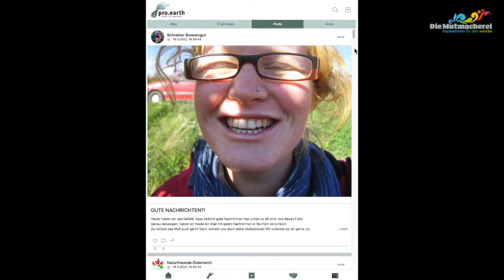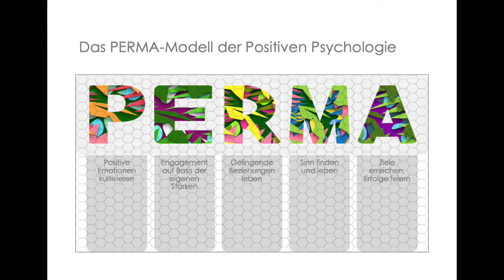Mut-Talk 26 mit Tom und Sebastian: pro.earth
Ira Mollay im Gespräch mit Thomas Preis und Sebastian Kracher von pro.earth

pro.earth ist eine sympathische Social Media Plattform für Nachhaltigkeit. Kein nerviger Algorithmus, keine Tricks. Ein Drittel der Werbeeinnahmen, die ausschließlich von nachhaltigen, lokalen Anbietern stammen, werden in nachhaltige Projekte investiert. Die User:innen können an Challenges teilnehmen und so ihren Beitrag für eine bessere Welt laufend erhöhen. pro.earth engagiert sich auch an Schulen. Mount Everest Ziel: größer als Facebook zu werden

Shownotes:

0:00 Intro und Begrüßung
0:43 Was ist pro.earth?
1:56 Was ist bei pro.earth anders?
4:55 Werbung for good
10:00 Die pro.earth Challenges
17:56 Die Entstehungsgeschichte
20:50 Wachstumspläne
23:35 Schulprojekt von pro.earth
27:46 Wie war der Weg der beiden zur Plattform?
32:20 Was macht den beiden Mut?
35:50 pro.earth aus der Perspektive des PERMA-Modells
38:50 Wofür brauchen die beiden Mut?
44:24 Wie wird man mutig?
49:35 Bewusstseinsbildung statt erhobenem Zeigefinger
51:28 In welche nachhaltigen Projekte werden die Werbeeinnahmen investiert?
53:33 Vorteile für werbende Unternehmen
54:20 Nächste Schritte für Interessierte
59:00 Abschluss und Verabschiedung